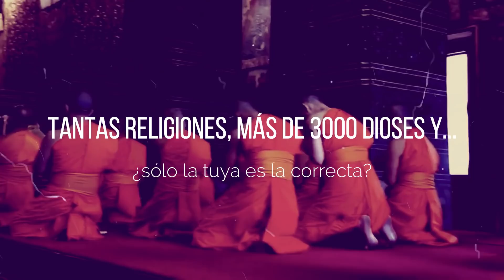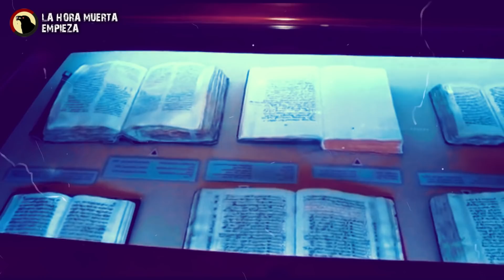Tantas religiones, MÁS DE 3000 DIOSES en nuestra historia y ¿SÓLO LA TUYA ES LA CORRECTA?